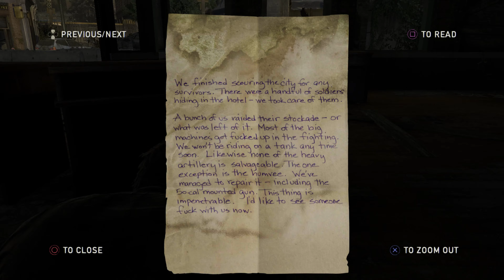The Last of Us Remastered PS5 4K Gameplay Walkthrough Part 25 - All Firefly Pendants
All Firefly Pendants

The Last of Us Remastered Gameplay Walkthrough Part 25 PS5 Walkthrough Gameplay and Campaign Mission of The Last of Us Single Player Story Campaign for PlayStation 5, PS5, Xbox Series X, Xbox Series S and PC. This The Last of Us Remastered Story Campaign Walkthrough will include the Full Game for Sony PlayStation 5. The Last of Us Remastered Walkthrough, Skill Trees, Boss Fights, Mission, Chapter, Cinematics, Cut Scenes, OST, Story Missions, Main Missions, New Gameplay, DLC, all Single Player Campaign Missions and the Ending.